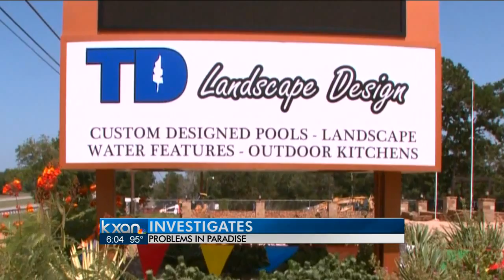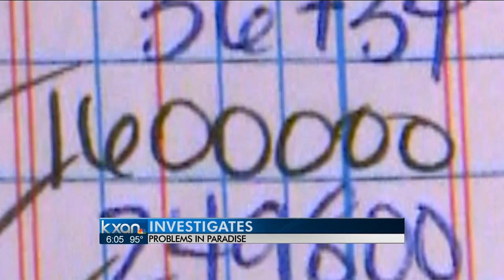Contractor used customers' money to pay bills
The contractor under fire for taking customers' money without delivering the promised swimming pools, outdoor kitchens and landscaping used that money to pay bills for his business, a federal bankruptcy court was told Friday.